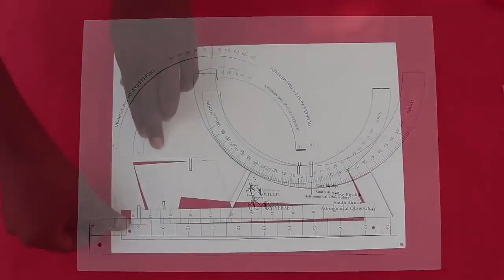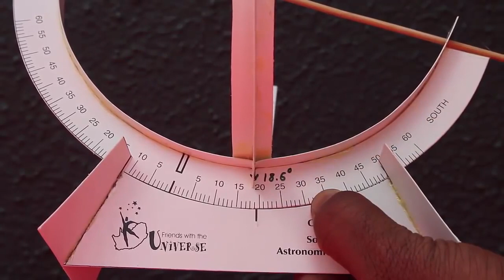Make your own Sundial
Friends today with a printed card sheet we will make a Sun Dial and with its help measure the local time. This idea of this Sun Dial comes from the South African Astronomical Observatory. Please take a printout of this card sheet from our website. Carefully cut various parts from the card sheet.

A sundial is a horological device that tells the time of day when there is sunlight by the apparent position of the Sun in the sky. In the narrowest sense of the word, it consists of a flat plate and a gnomon, which casts a shadow onto the dial.

The mathematician and astronomer Theodosius of Bithynia ( c. 160 BC to c. 100 BC) is said to have invented a universal sundial that could be used anywhere on Earth. The Romans adopted the Greek sundials, and the first record of a sundial in Rome is 293 BC according to Pliny.